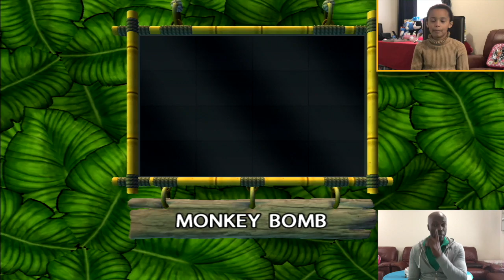Buzz! Junior Jungle Party | Mini Games | Kids Games | Family Fun #1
[FUN TIME]

Buzz! Junior: Watch Miss PINK lady and Mr Blue Man go head to head playing Buzz Junior Jungle Party.

Product description:

Great experience for kids of all ages to dive in to. With an easy-to-use Buzzer in hand, go head-to-head against up to three of your mates or family to see if you have the skills you need to build a banana empire and be crowned King of the Jungle. Choose your monkey character with care each has a distinctly naughty personality and then take part in one of up to 40 wild and wacky mini games deep in the jungle.

But the secret to success is not just having a laugh, as you find out if you have what it takes to demolish a Totem pole, beat out the craziest bongo beat with your Orangutan drum instructor or base jump clutching an anvil! And if you survive all that not to mention being pelted with coconuts and eaten by lions - then it's 'farty' time as you sit back in the jungle Jacuzzi and celebrate with your friends and the windy gorilla just watch out for the smelly bubbles.
Play is as simple as peeling a banana and the laughs as cheesy as a centipedes shoes. Just choose your character, select the colour of your monkey, enter your name and you are ready for tropical action.

It really helps! Share with your friends and add to your favourites it really helps us out a LOT and helps the channel grow more than anything else :) Please Ignore or flag spam, negative, or hateful comments. We're here to have a good time.